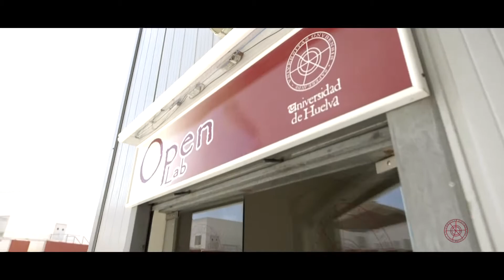UHU_OPENLAB COWORKING IMPRESORAS3D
Presentación OpenLab Coworking de la Universidad de Huelva. Impresoras 3D.